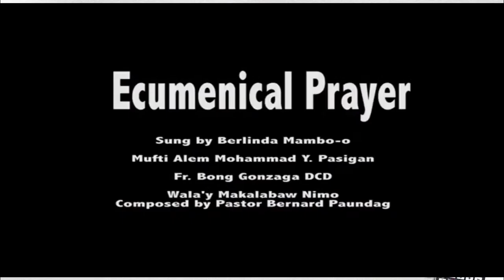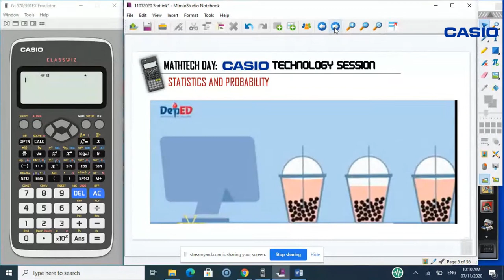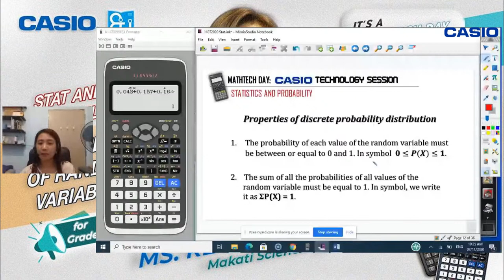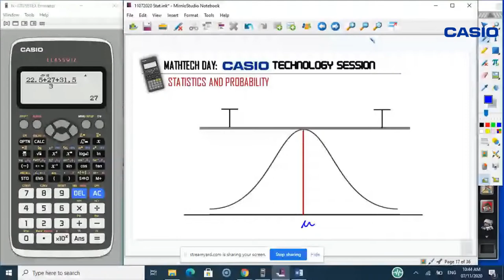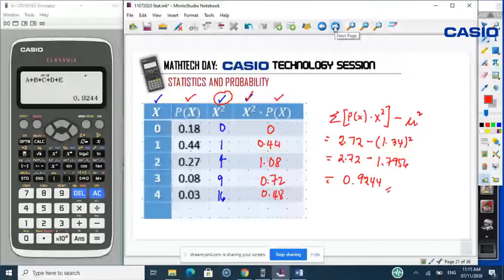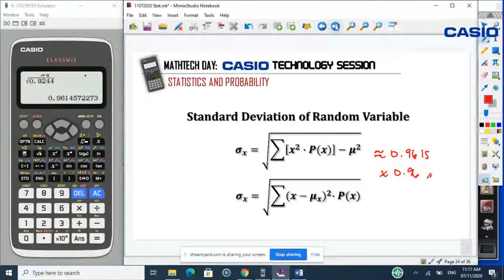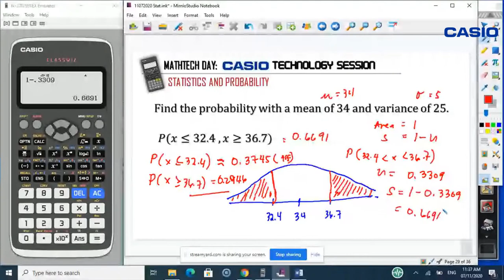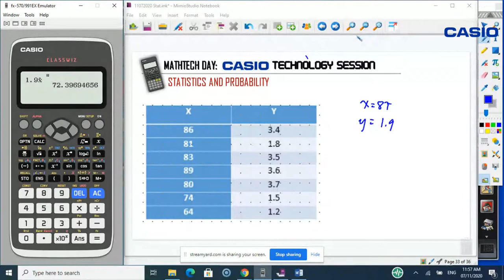It's MATHtech Day: CASIO Technology Sessions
Join us in another interesting live learning session, Ms. Reverie Vargas is joining us this Saturday to discuss:

STAT&PROBA:
Probability Distribution of random variables

See you on 👀 November, 7 2020, 10:00 AM - 12:00NN
and this is open to all SECONDARY MATH TEACHERS and STUDENTS particularly from SHS.

This program is in collaboration with Casio Education Philippines.

ClassWiz Emulator Subscription v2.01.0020 for Windows® and Select CASIO FX-570EX/FX991EX